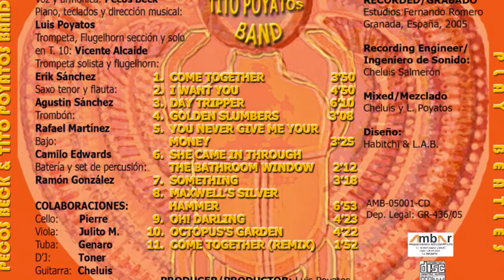I Want You/TitoPoyatosBand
Del Cd   Pecos Beck@TitoPoyatosBand Play´s Beatles